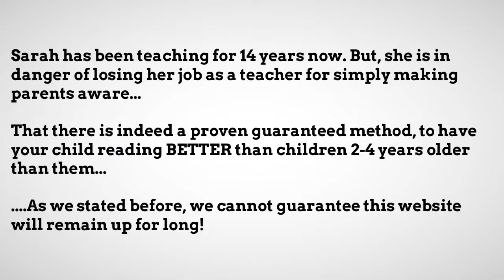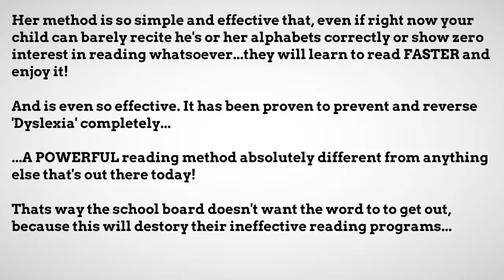How To Teach Kids To Read from 2 and up Easily at Home?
Here's where to Go to the website for details